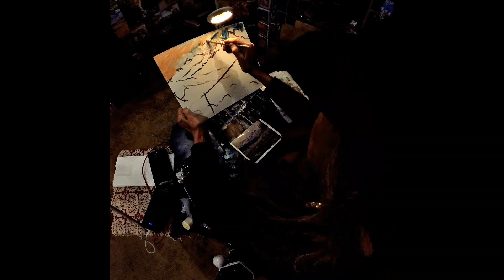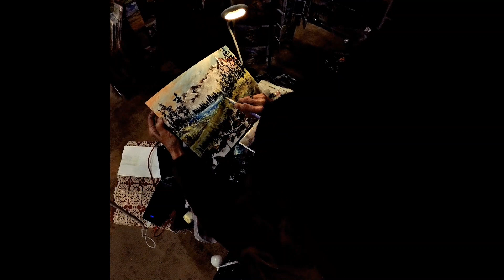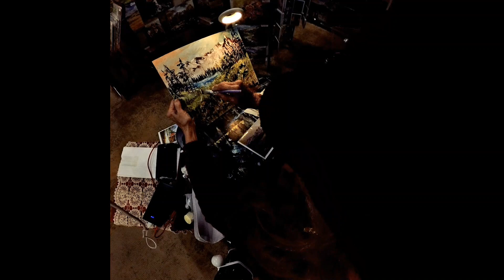Field of blue mountain lupines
Another live demo at last weekend holiday show. Enjoy!